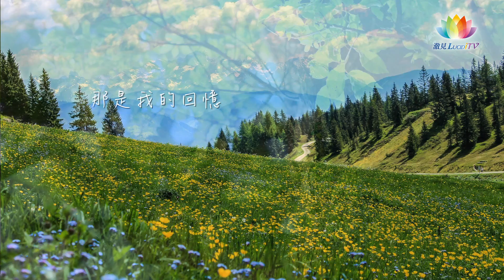《 深夜心音 _ 我的回憶 》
一首音樂，一種心情，一個故事.

.那個泉水裡還有長出幾朵小花，是黃色的，非常地美！
離開那個泉，在宗大師的關房旁徘徊了許久，捨不得離開。後來找一塊草地靜靜地坐下來的時候，其實那個地方還是有很高的大樹，然後你看一看遠山，看一看天上的流雲，那些煩煩惱惱的事都飄走了，心裡有一種恭敬和虔誠地想念宗大師的感覺。想著他把這麼美的菩提道次第留給了我們，想著他為了無窮無盡的有情，在那一生的示現中，居然振興了佛教，給六百年後的我們帶來了這麼多的欣喜、這麼多的感動，所以是很難忘、很難忘的人！

每週五深夜10:00為您送上一首美好的音樂，一起徜徉在旋律當中吧～